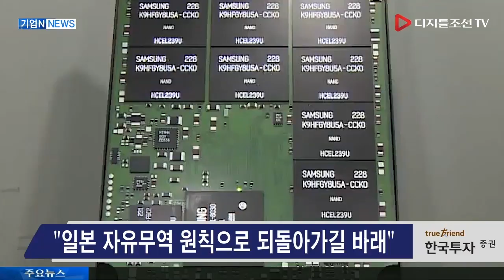문대통령 "韓기업 피해 입으면 대응 불가피"